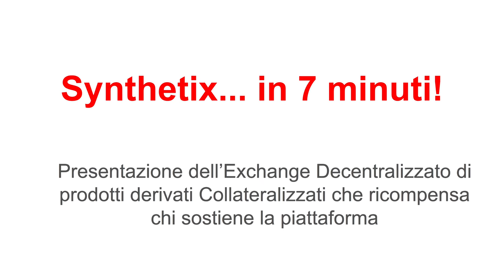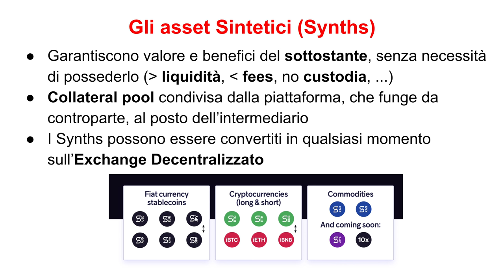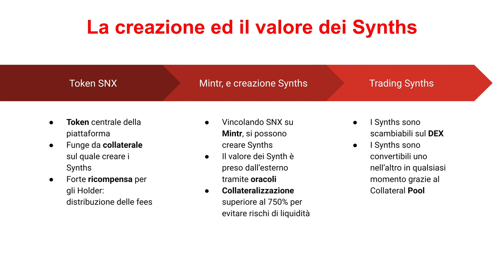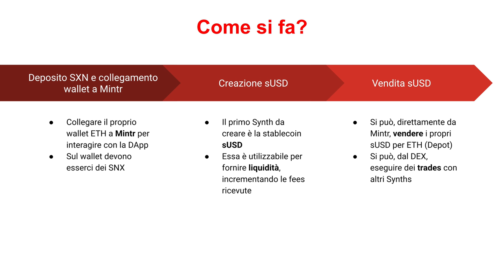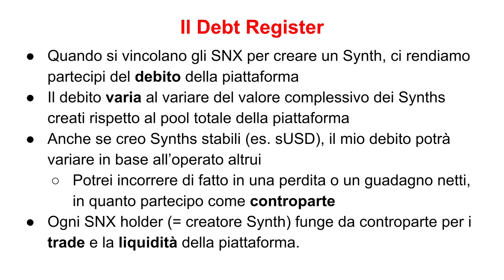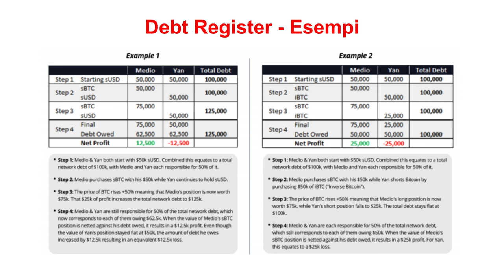Synthetix (SNX): Il progetto DeFi con guadagno STAKING più alto. Come funziona?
Ha avuto una crescita pazzesca, nonostante il bear market. Questo perché il progetto è unico: Synthetix è un Exchange di prodotti derivati completamente decentralizzato, con un fortissimo incentivo di partecipazione. Ecco come funziona.

Synthetix è una piattaforma di creazione e trading di prodotti derivati (chiamati per l'appunto Synths) costruita sulla Blockchain Ethereum.

Tramite essa, è possibile:
- Creare dei Synths, vincolando i propri token SNX (Synthetix Network Token) sullo smart contract di Mintr
- Operare sui Synths (strumenti derivati Long e Short su Bitcoin e altre Crypto, commodities, azioni ecc.)

Creando i synth, ci si rende partecipi del rischio e della liquidità della piattaforma, e pertanto si ricevono notevoli ricompense.

Questo sistema, fin'ora, sta funzionando, e ha permesso una notevole crescita del valore del token SNX.